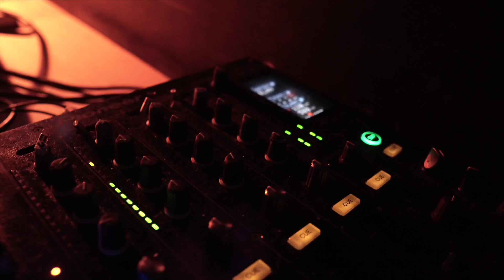Mr Collipark @ Graveyard Tavern/ Shot Entirely in no light with A7iii !!!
Special Guest DJ, Mr. Collipark preforms Sicko Mode at Graveyard Tavern in Atlanta GA!! Southside Stand UP!!!

I shot this (mostly) with my A7iii paired with a Canon 50mm 1.8 and a6500 paired with the Sigma Art 16mm.  What do you guys think!?
I edit in FCPX. I've included a DROPBOX link below of session.